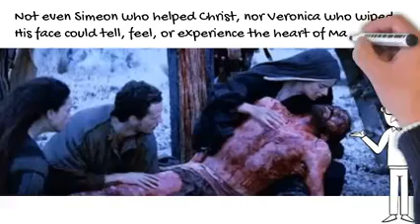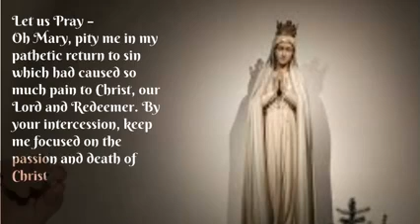Mary's Heart - Path and Mount to Calvary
MAY DEVOTION 2023. THEME: DO YOU KNOW OF A MOTHER'S HEART...? DAY 9. THE PATH AND MOUNT OF CALVARY.